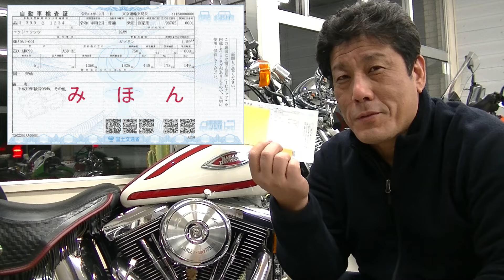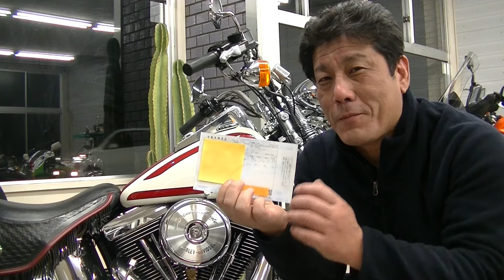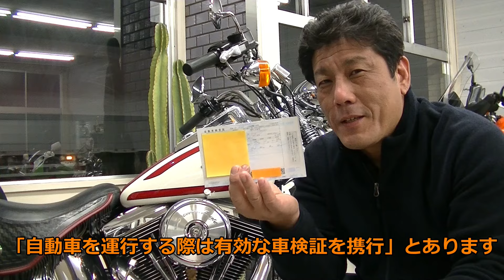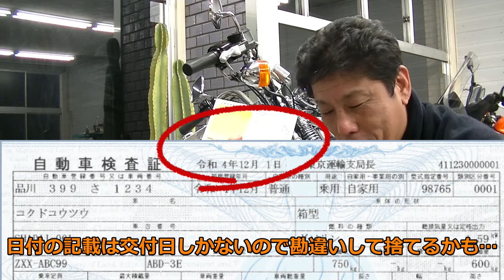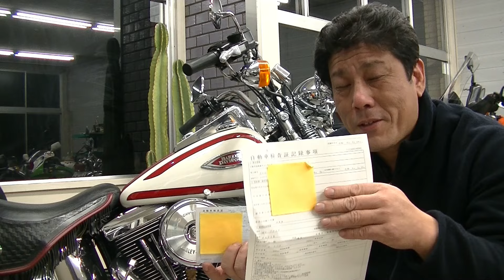新様式の電子車検証にはご注意を！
車載配信では運転中いただきましたコメントは音声読み上げ機能にて確認しております。
読み上げにはStreamTTSを使用しています。

現在店頭では修理が混み合っており新規での修理は入庫までに
かなりお時間をいただいております。
クイックでの修理は対応できない場合もございますのでご理解宜しくお願い致します。

モーターピット福山

　　　　 効果音ラボ